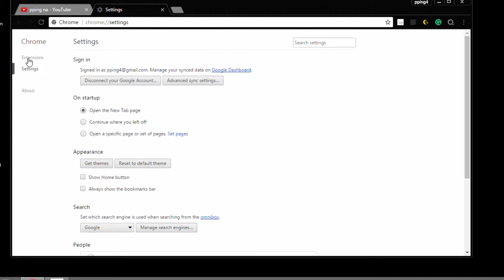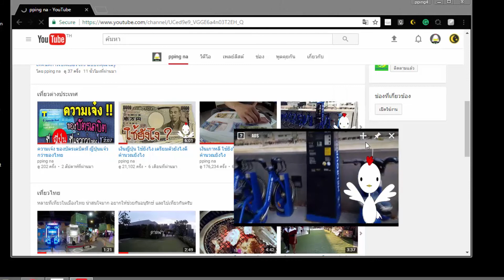ดู youtube แบบซ้อนหน้าต่าง สะดวกมาก - เจ้าไก่ขาวพาใช้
วิธีลงป๊อปอัพ YouTube บน Google Chrome
มันสามารถทำให้เราดู YouTube ในขณะทำงานได้
โดยหน้าต่าง  จะอยู่ด้านบนตลอดเวลา

หน้าต่างที่เห็นนี้ก็สามารถย่อขยายได้
และเมื่อขยายแล้วเราก็จะสามารถปรับลดเสียงได้ด้วย

1. เปิด google chrome
2. settings ► extensions ► get more extensions
3. search = floating youtube
4. download 2 app
5. restart google chrome

อีกข้อดีอย่างหนึ่งของโปรแกรมตัวนี้
คือ
1. มันสร้างความสะดวกสบายในการดู youtube
2. มันจะไม่มีโฆษณา ไม่ต้องง้อ youtube red
3. มันจะไม่บันทึกลงในประวัติการดูของเรา
(หึหึๆๆๆ อันนี้อาจจะเป็นข้อเสียนะ^^)

และข้อเสียของโปรแกรมตัวนี้
คือ
1. มันเปิดได้แค่ 1 หน้าต่าง (ไม่สามารถเปิดหน้าต่างที่ 2 ได้)
2. ไม่เป็น interactive หมายความว่าไม่สามารถกดดูคลิปแนะนำได้
3. บาง channel ที่บังคับให้ดูบน youtube เท่านั้น จะทำให้ app ใช้งานไม่ได้

ยังไงก็ขอให้เพลิดเพลินกับ app ที่ผมแนะนำนะครับ
บายบาย ชาวโลกทั้งหลายยย...